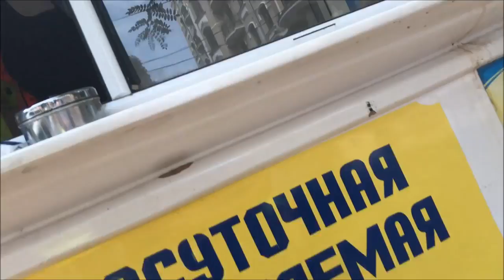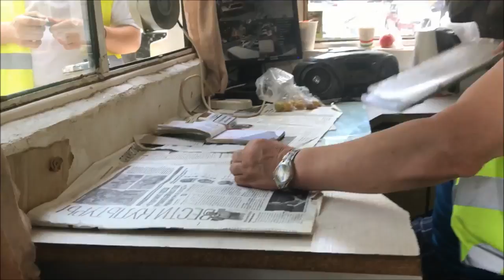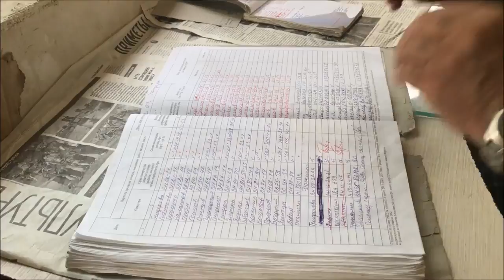Полиция пытается эвакуирует автомобили с платной автостоянки